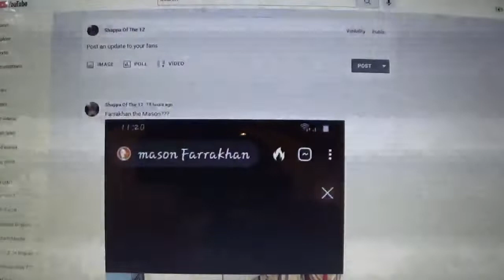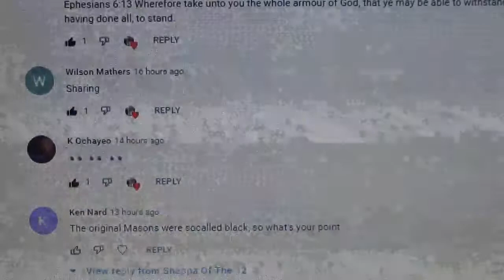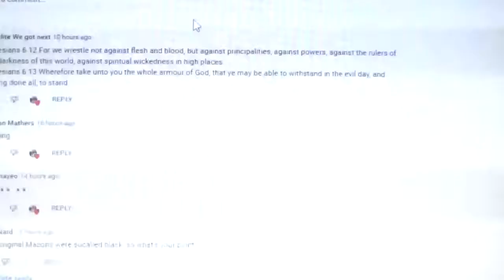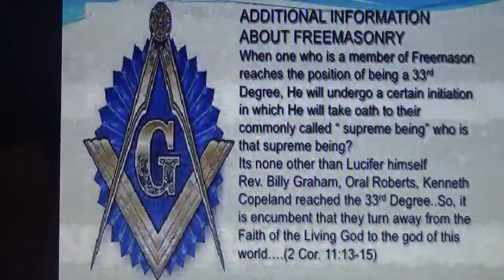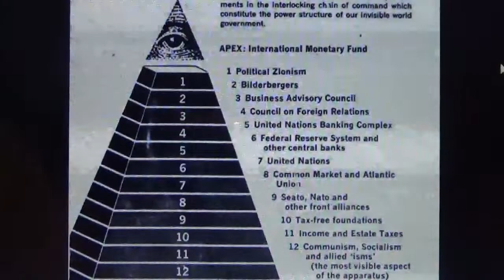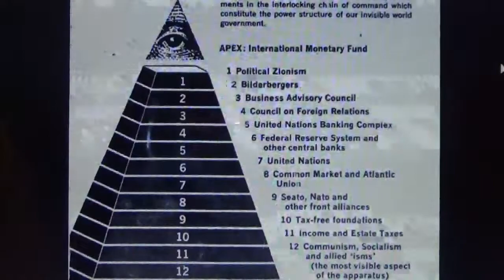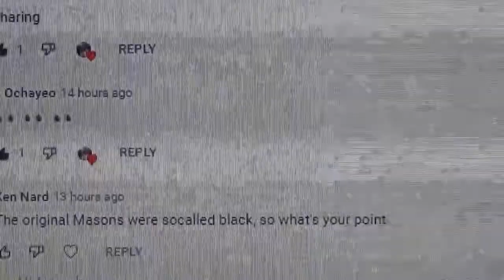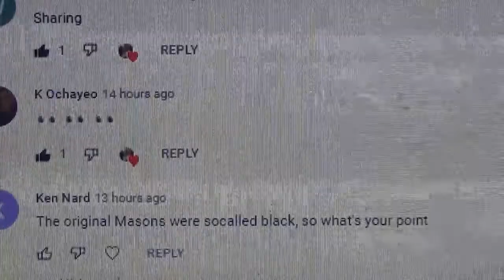There is No Respect of Persons in the Truth @Ken Nard....